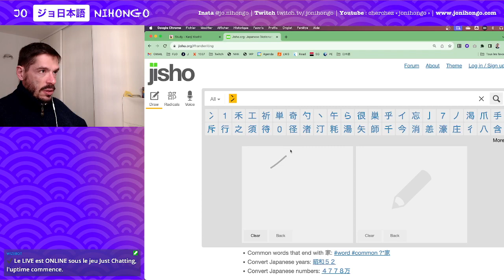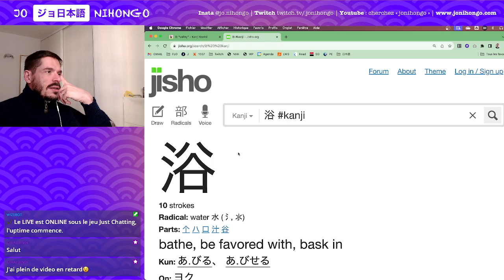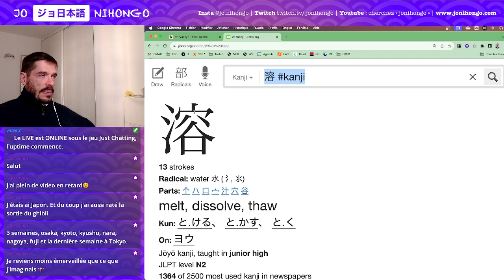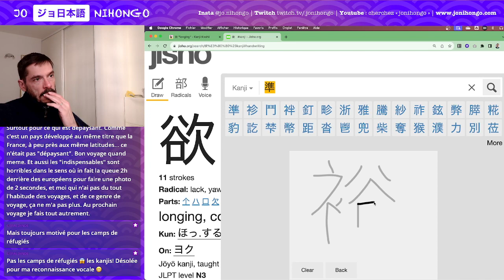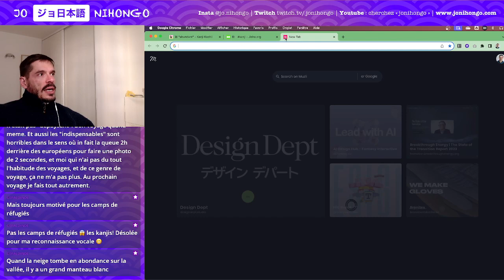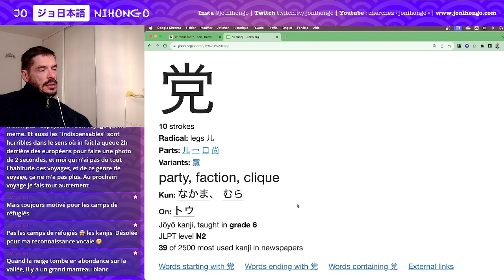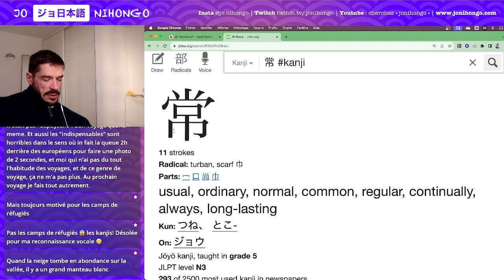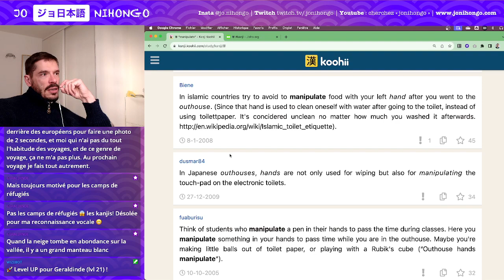Apprendre les Kanji ! n°851 à 864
Les caractères étudiés dans cette vidéo :
谷　vallée
浴　prendre un bain
容　contenu
溶　fondre
欲　désirer
鉛　plomb
沿　longer
裕　abondant
賞　récompense, prix
党　parti politique
堂　hall
裳　jupe ancienne
常　habituel
掌　paume de la main / manipuler